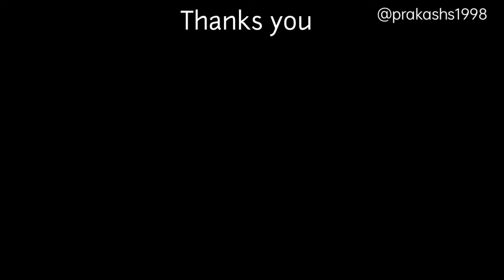A Journey From GONDA To Howrah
A journey video from Gonda U.P to howrah W.B By Train